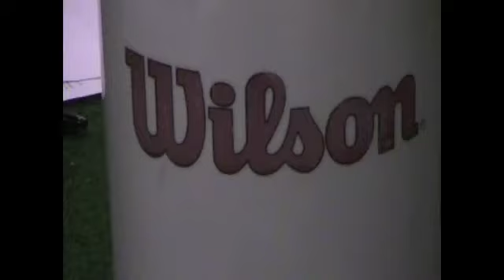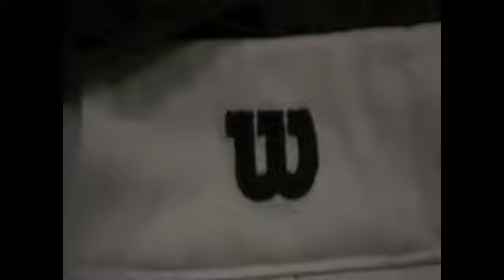Spanish Project SCU 2011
Paul Drozd, Evan Peters, Peter Summerville